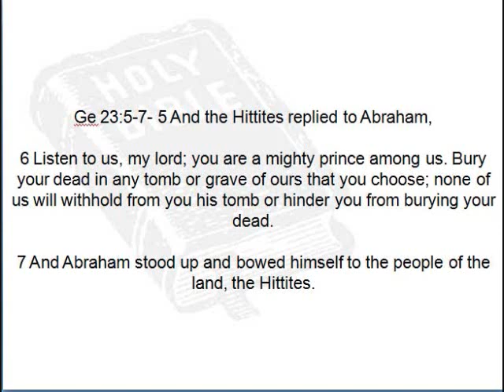Gen 23 9